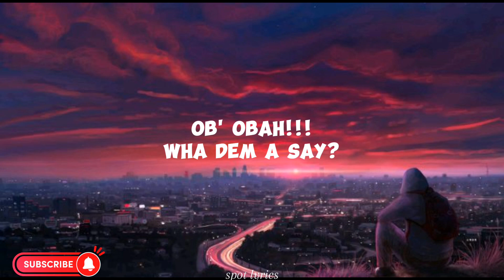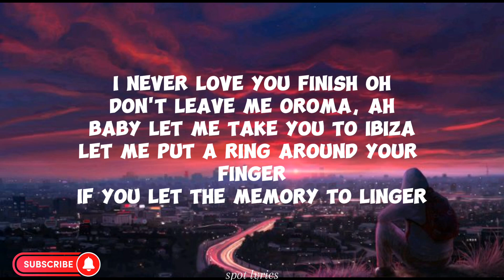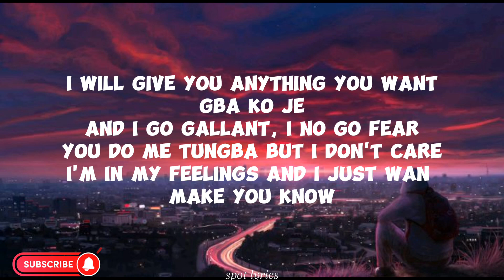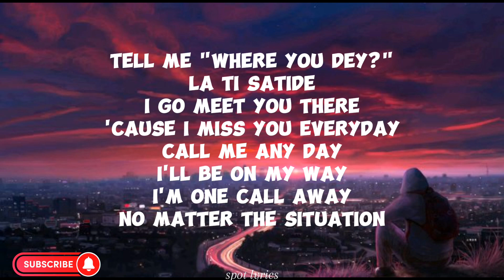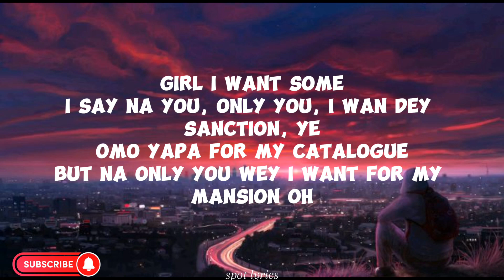Fireboy DML-Everyday (lyrics)